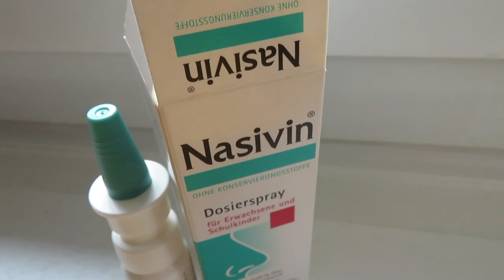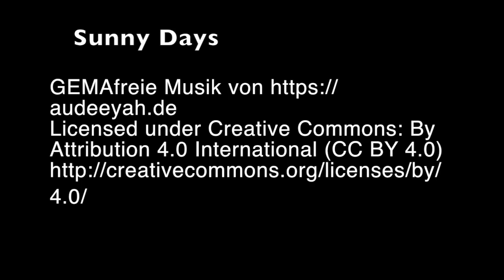Die Hühner und ich.Hühner in der Mauser.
Hühner in der Mauser.Nicht nur die Hühner sind ab Herbst, in der Mauser.Was wir mit den Hühnern in dieser Zeit von Herbst bis zum Frühling gemeinsam haben.Was ist die Mauser? Was ist die Ursache der Mauser bei den Hühnern und bei uns und was den Hühnern und uns- jetzt-in der Mauser ;-) besonders gut tut.
Musik
Sunny Days